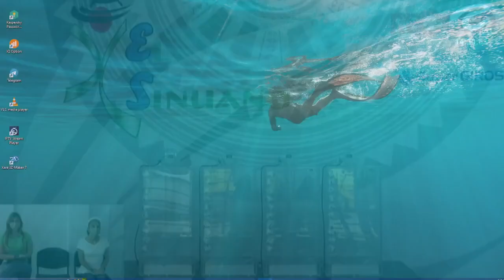SINUANO DÍA Resultado del VIERNES 29 DE JULIO de 2022 ✅🥇🔥💰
Hola buenas tardes, te presentamos los resultados de las loterías y chances en Colombia, vamos con el Resultados del Chance Sinuano día del VIERNES 29 DE JULIO de 2022.